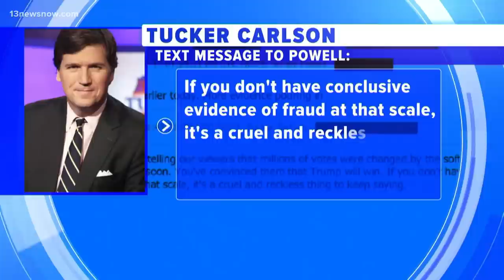Opening statements in Dominion Voting Systems v. Fox News trial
Dominion Voting Systems' defamation trial against Fox News Channel is underway after a couple of days of delay.  The company is suing Fox for $1.6 billion, claiming the network knowingly aired false claims that its voting machines were rigged against former President Trump in the 2020 election. ABC's Justin Finch has more.